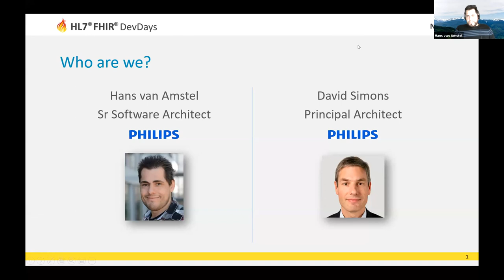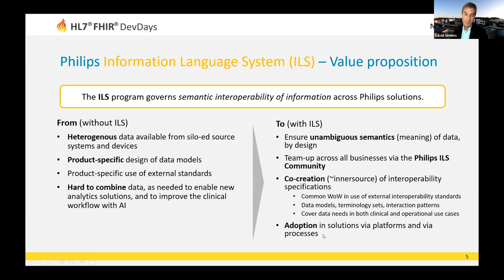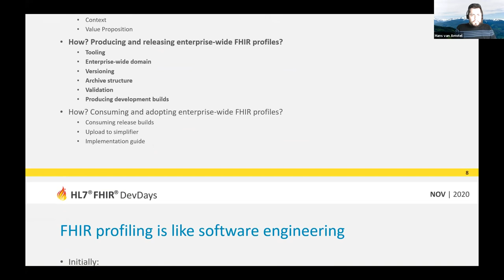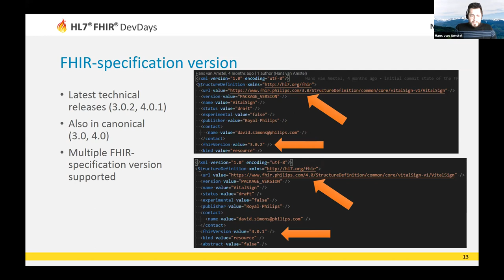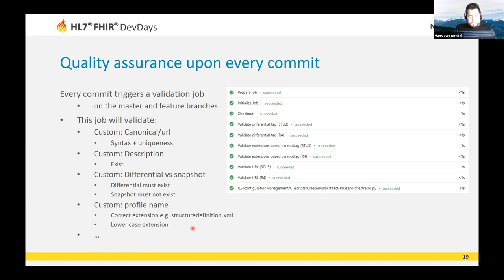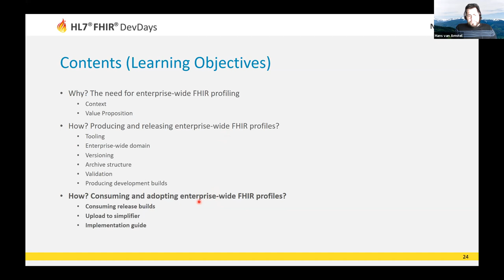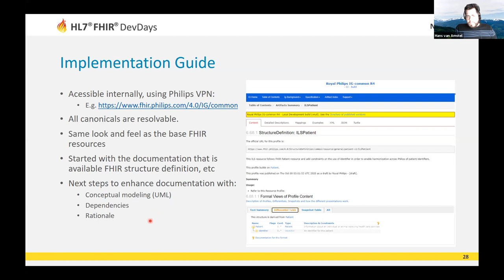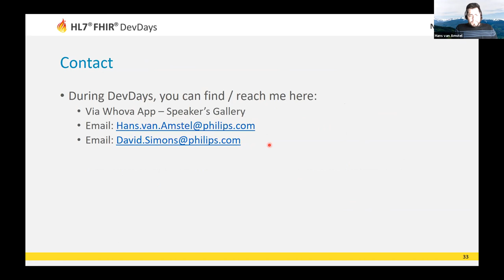Hans van Amstel & David Simons - Enterprise-wide FHIR Profiling | DevDays November 2020 Virtual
In Royal Philips - a leading health technology company - there is a growing importance on semantic interoperability of data across our healthcare solution portfolio. To this end we have embarked on a company-wide program, Interoperability Language System (ILS), to ensure data is understood end-to-end based on shared and common information models.

The FHIR standard and particularly FHIR profiling has been selected as the basis for this program - and we are coordinating the adoption of FHIR profiling (process compliance) and adoption of shared, command and derived FHIR profiles (spec conformance), by all business groups and all markets. A private enterprise-wide ILS FHIR repository is used as Innersource foundation for the FHIR profiles.

We give the participants an overview of the tools & infrastructure that we put in place for our enterprise-wide adoption of FHIR profiling at scale. .
👩‍🏫 Also there, you can also find the slide decks and exercises for previous editions, under Previous Events.